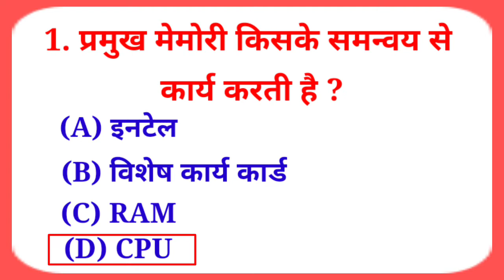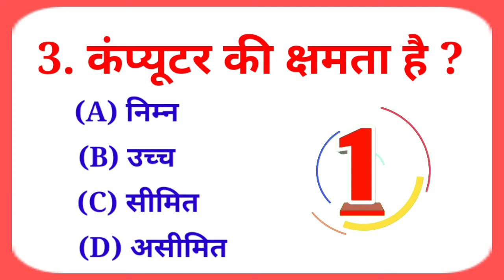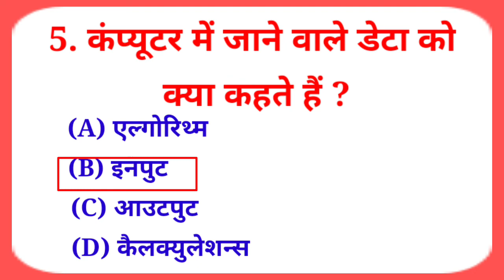Computer Gk Questions ||hindi gk questions ||CCC Exames GK Question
math class 12 chapter 2 ka part 1 video-

math class 12 chapter 2 ka part 2 video-

If you like our video ,PLEASE don't forget to hit the LIKE 👍button and SHARE this video via WHATSAPP,facebook and other social media platforms please 🙏SUBSCRIBE my channel and press the NOTIFICATION BELL🔔icon if you don't want to miss any video or updates of aur channel